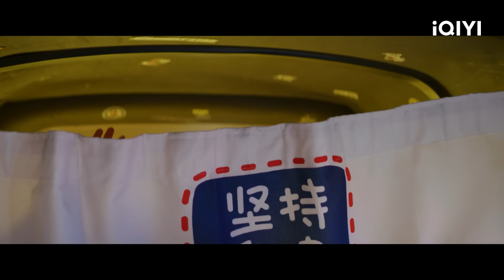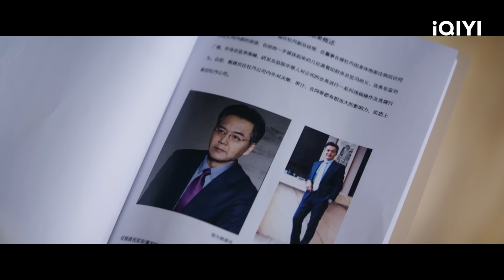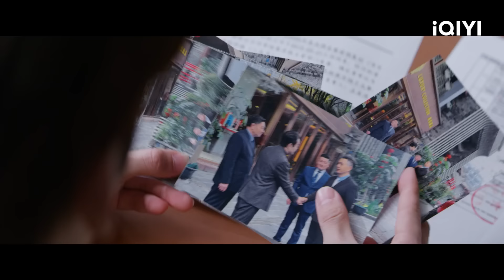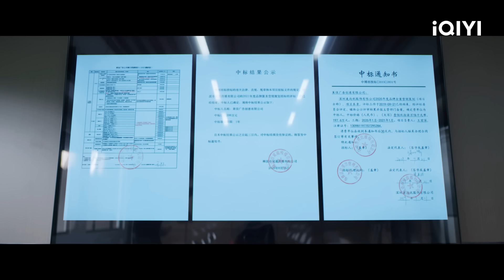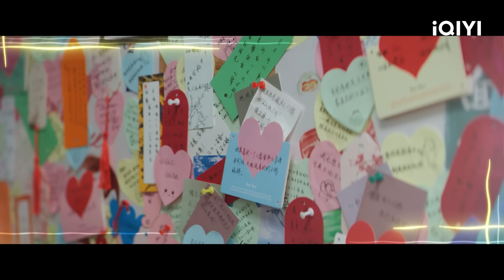💜💨مرحبًا، أنا في خدمتك Hello, I’m at Your Service | الحلقة 1 | iQIYI Arabic